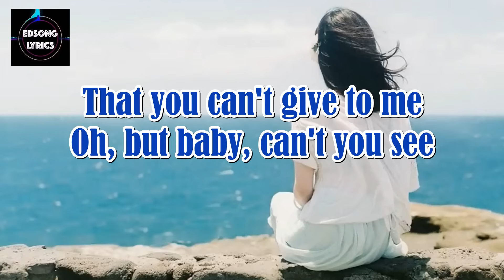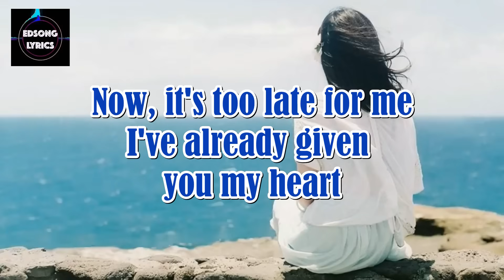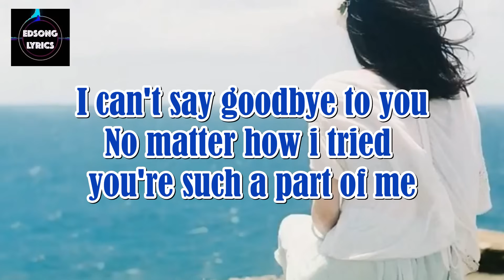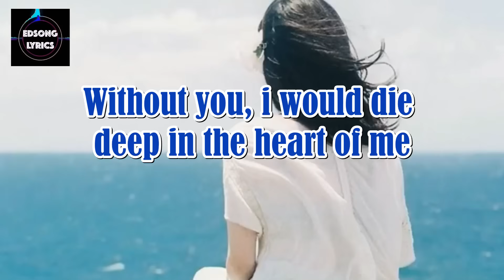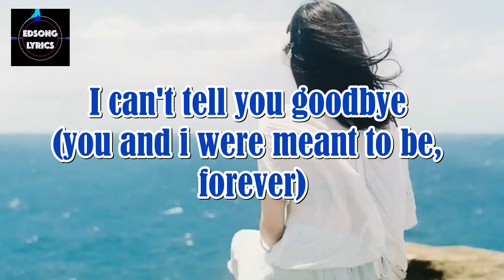I Can't Say Goodbye To You by Helen Reddy (LYRICS)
Helen Maxine Reddy (25 October 1941 – 29 September 2020) was an Australian-American singer, songwriter, author, actress, and activist. Born in Melbourne, Victoria.
"I Can't Say Goodbye to You" became her last to chart in the US, Reddy acted in musicals and recorded albums such as Center Stage before retiring from live performance in 2002.

(3) Buy Super Thanks! If you're feeling extra generous, click the "Thanks" under this video, buy a one-time fun animation and send a personalized, colorful comment in our video's comments section. "Super Thanks" to all!!